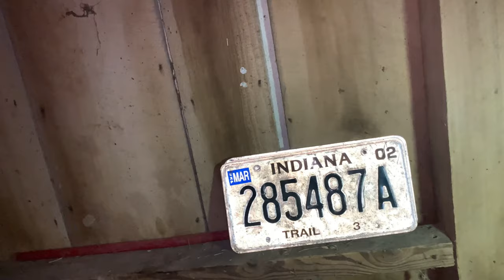Exploring Abandoned Farm! Pt.2